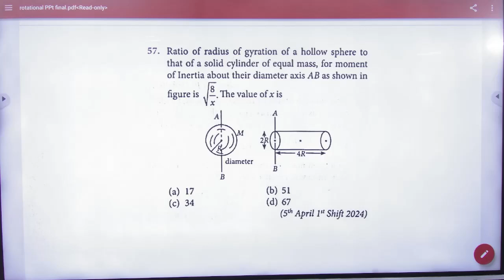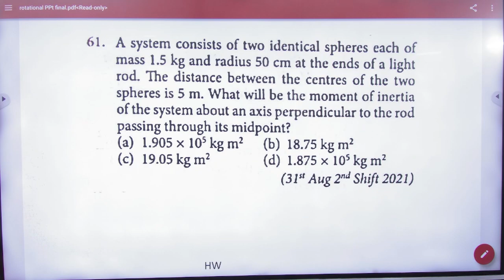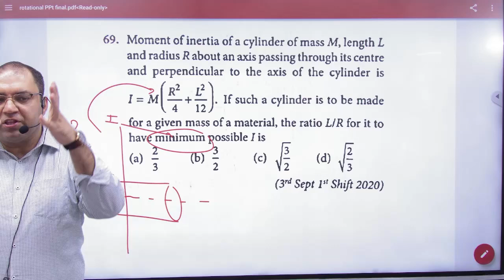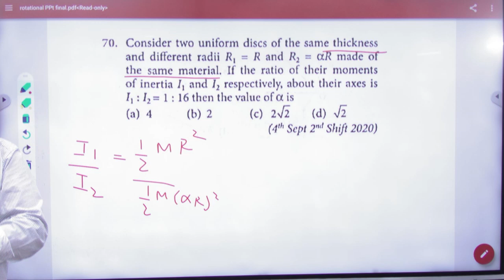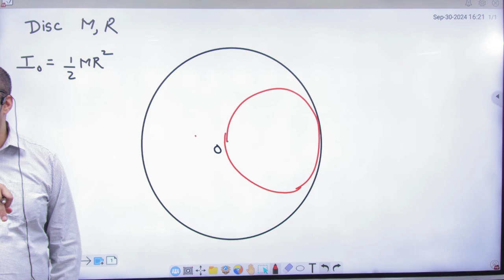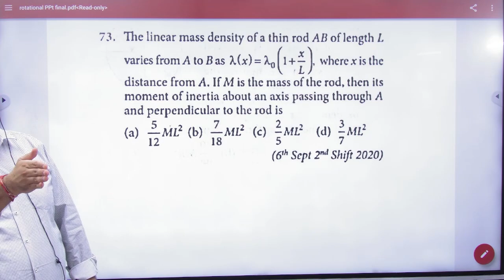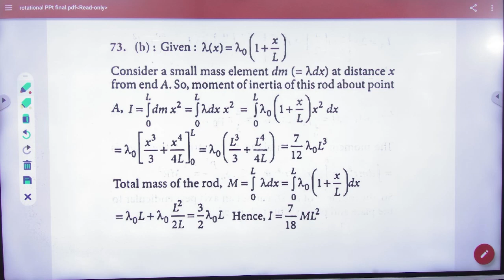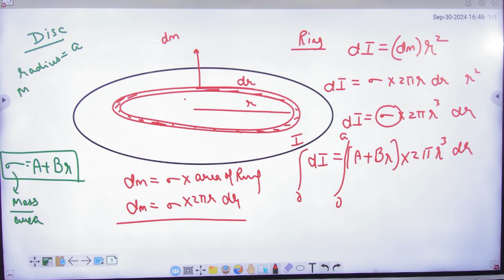5 PYQ Moment of Inertia